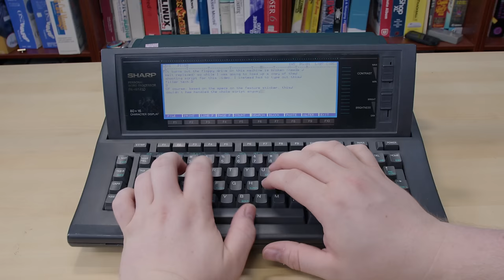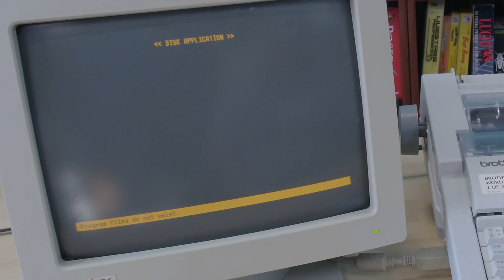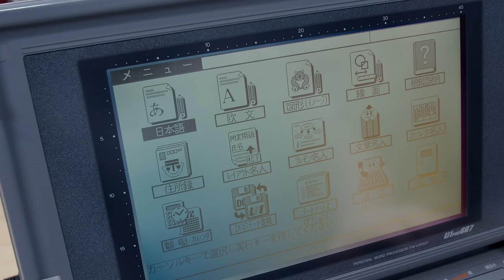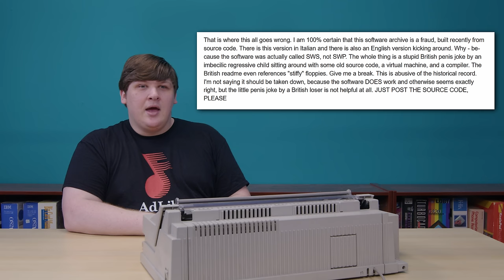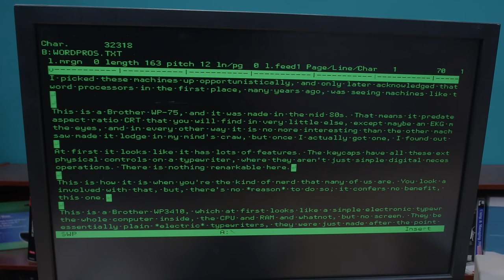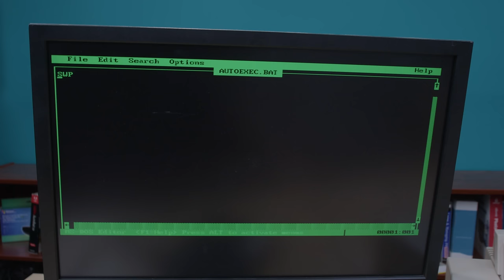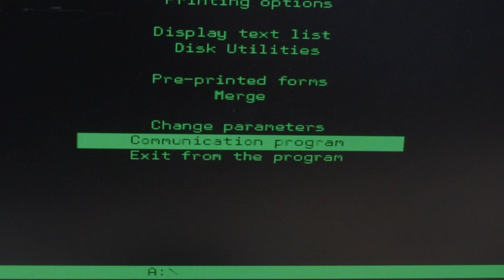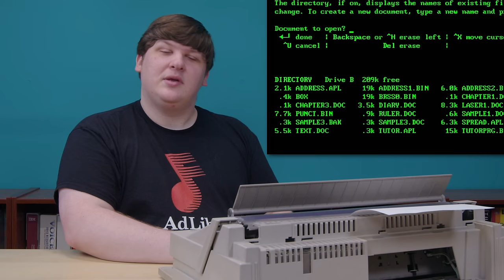The Weird Processor: Olivetti's PC Typewriter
I dug deep on this one: I found the only word processor worth a minute of your time!

Chapters:
00:00:00 Intro
00:01:23 Word Processors (in summary)
00:19:50 Introducing the Olivetti
00:21:00 The Video Situation
00:27:10 Starting up
00:28:45 Software tour
00:45:18 The hidden PC
00:48:46 The wacky keyboard
00:51:39 PC software demo
00:53:01 Limitations and weirdnesses
00:58:05 Teardown
01:03:28 Olivetti: The Original Republic Of Gamers
01:08:09 Conclusion / Outro